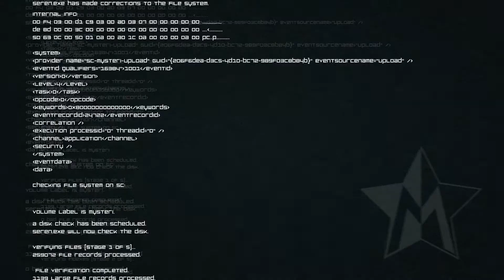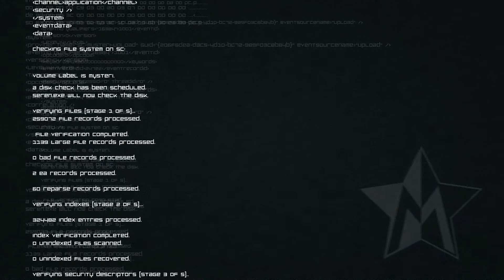Let's Play Master Reboot #6 Jahrmarkt [GERMAN/BLIND/HD+] MASTER REBOOT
Puzzle-Adventure, Horror von Wales Interactive.